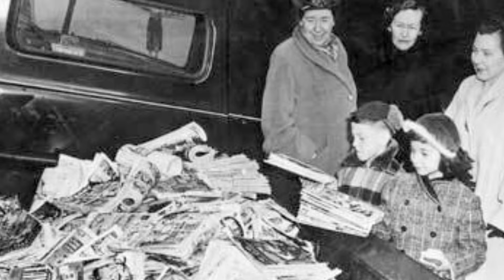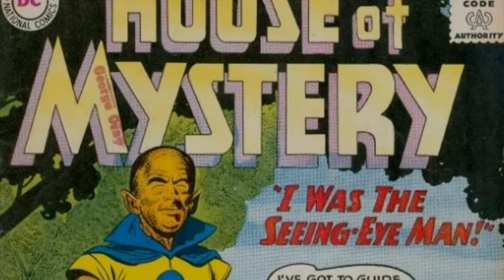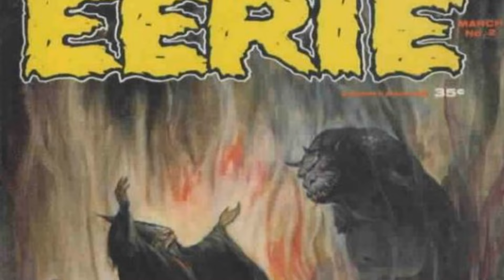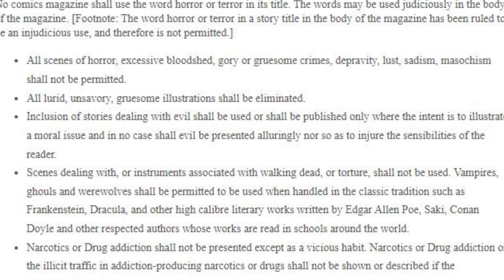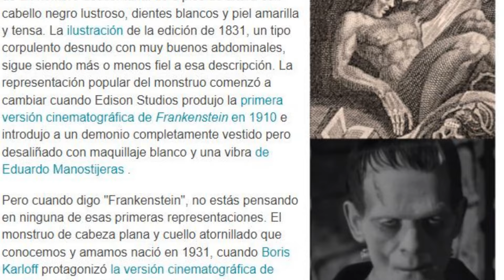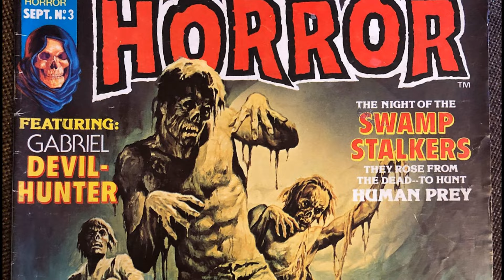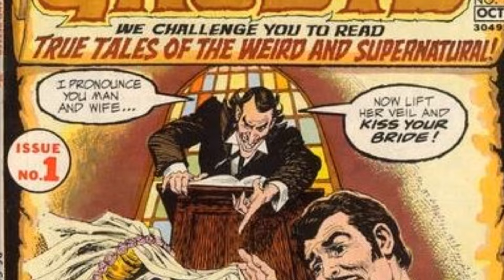Comics de terror de los 70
Repaso a los motivos, al mercado y al resurgimiento de las series de terror en Marvel, DC comics y los magazines warren, un periodo parcialmente liberador de la censura, la censura en los comics de terror de la década de los 70

Si quieres ver los vídeos antes que nadie a traves de Facebook